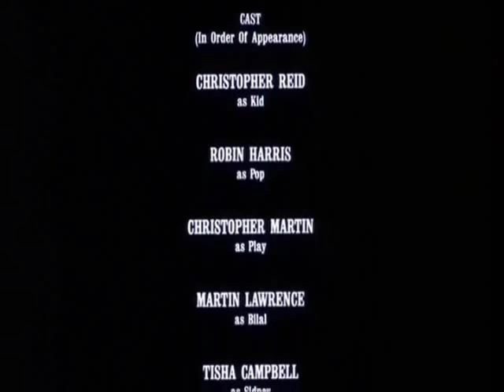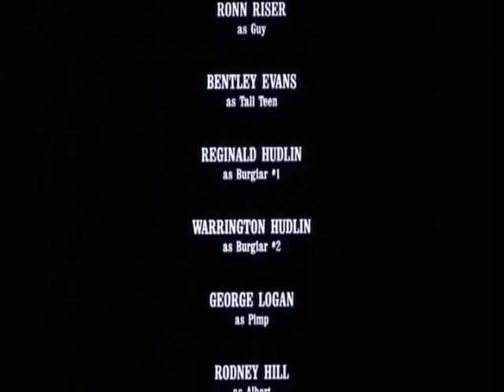house party ending